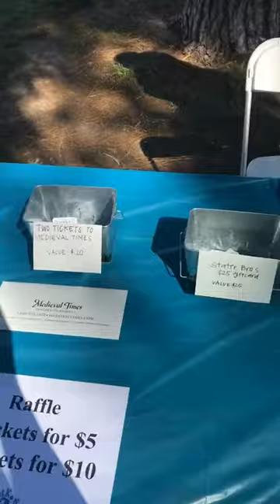Walk-N-Roll for Spina Bifida - Southern California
We had an awesome time at the 2017 Southern California Walk-N-Roll! Our friend Josh took over our Instagram story (@SpinaBifidaAssn) to go around and talk with some of our teams and SoCal community members! Thank you to all our wonderful sponsors for being there to support us and thank you to all the participants who came out to Walk-N-Roll!